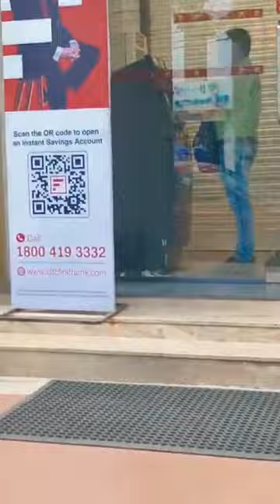The future is what happens when what we don't know about today meets what happens tomorrow